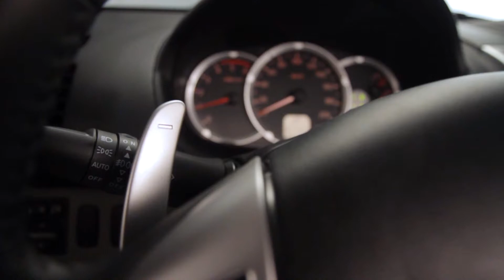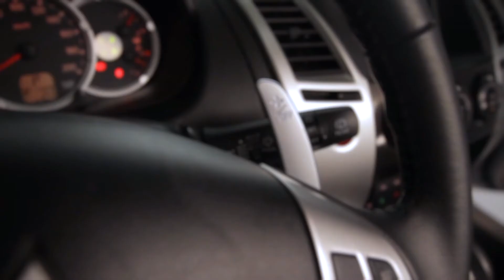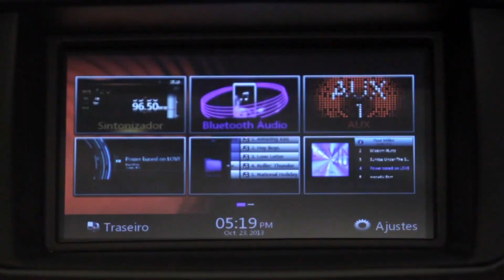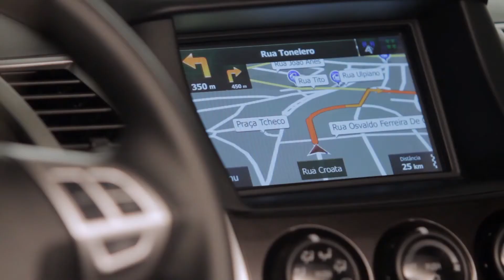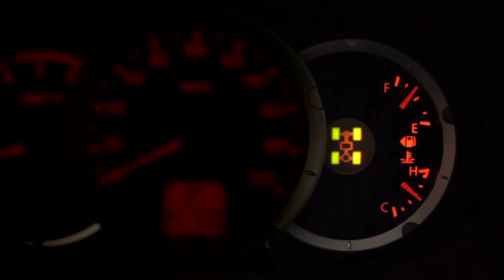Pajero Dakar 2014